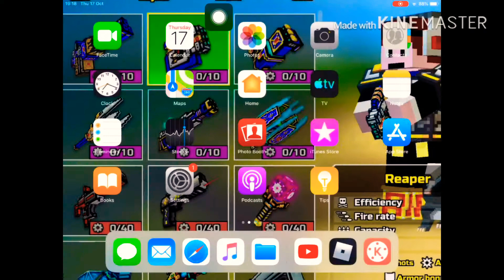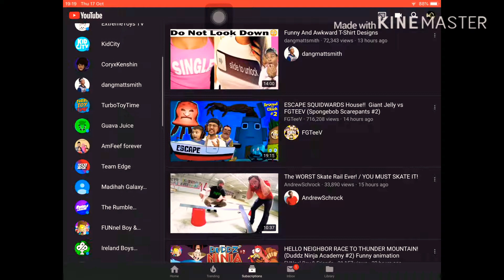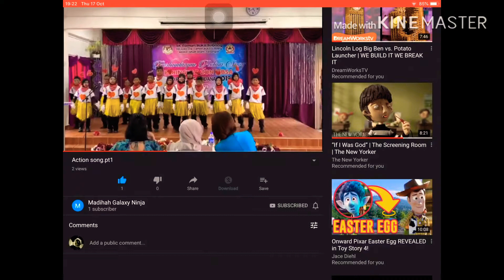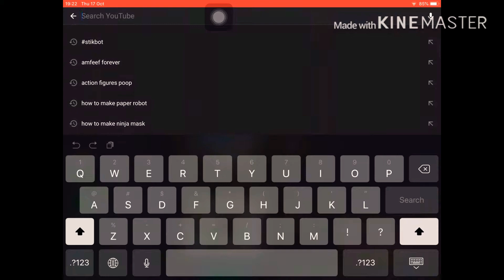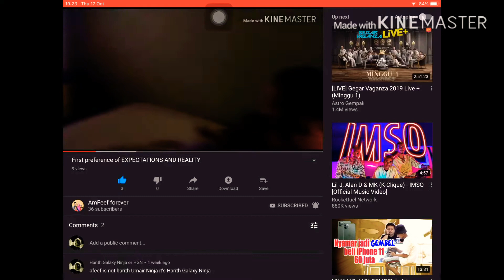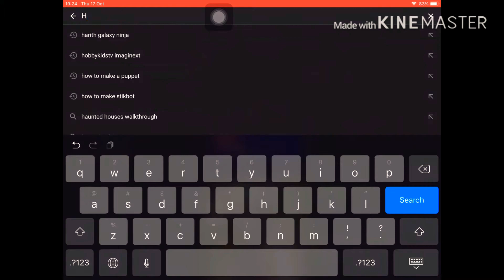Roblox saber Simulator ep.1 and watch video in YouTube😁